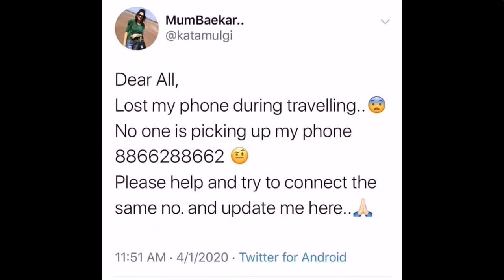ये है हनी ट्रैप... गलती से इस नंबर पर कॉल मत कर देना..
ये है हनी ट्रैप...
      गलती से इस नंबर पर कॉल मत कर देना..

इस वीडियो इतना शेयर करिए कि लोगों को भ्रमीत कर भाजपा सरकार आपका वोट CAA के समर्थन में न सके.
देखिये कैसे भाजपा सरकार CAA का विरोध करने वालों को काउंटर कर के किस प्रकार लोगो को भ्रमित कर रही है और फेक आई.डी. का प्रयोग कर रही है लोगों को भ्रमित कर रही है ताकि वे मिस्ड कॉल करें...सबूत है...